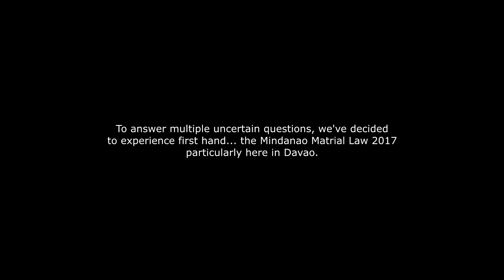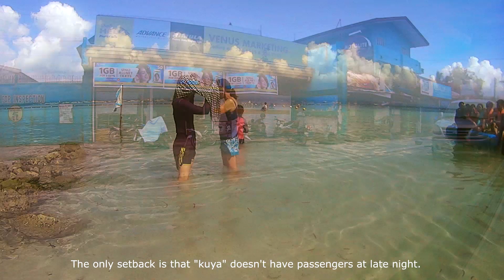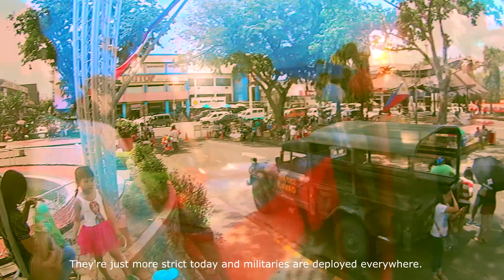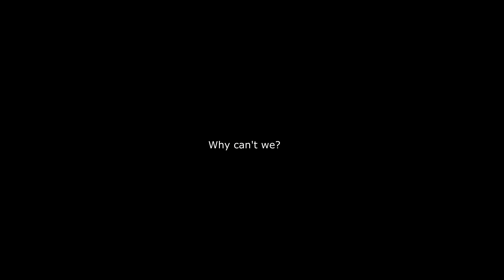Our Martial Law experience in Mindanao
Experience the Philippines. Experience Martial Law in Mindanao particularly in the City of Davao.